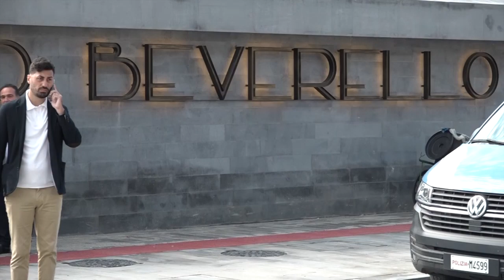Napoli, il ministro Salvini visita la nuova stazione marittima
Sopralluogo tecnico nel Porto di Napoli per il vicepremier e Ministro delle Infrastrutture e dei Trasporti, Matteo Salvini, che ha visitato la nuova Stazione Marittima del Molo Beverello, recentemente ultimata e prossima all’apertura.